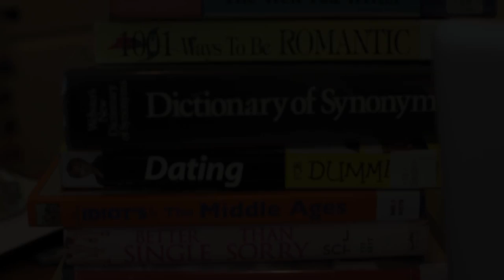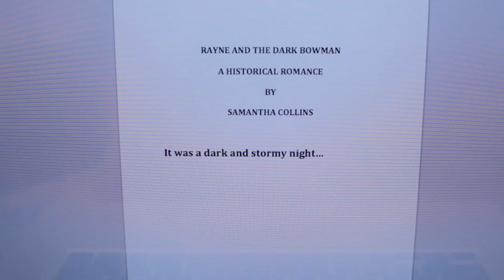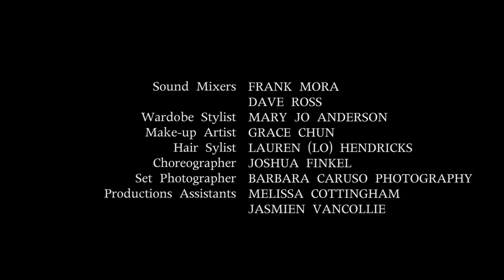Dating In The Middle Ages, 2.5 Devin Mills stars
Dating In the Middle Ages
Episode 2.5
"THE BARREN CURSOR"
Samantha Collins re-enters the dating scene after her fifteen-year marriage ends and it is like landing on Mars.  The entire dating scene has changed...

Follow along as Samantha Collins, (played by Devin Mills ) a blocked historical romance writer searches for her Mr. Right in all the Wrong Places!

From bad dates to a meddling mother, will Samantha Collins ever find her modern-day Cary Grant?
Dating In The Middle Ages Stars: Devin Mills, John Schneider, Deidre Hall, Matthew Ashford, Loren Lester, Kelly Lester, Joshua Finkel and Victor Fischbarg